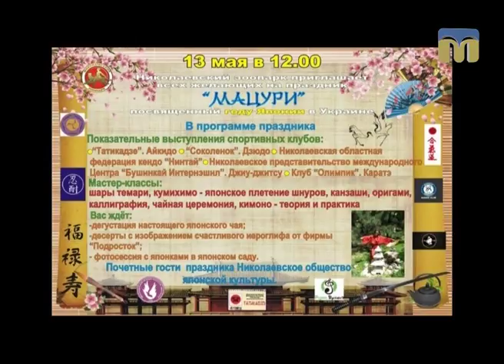Новий День. Свято "Мацурі" у Миколаївському зоопарку